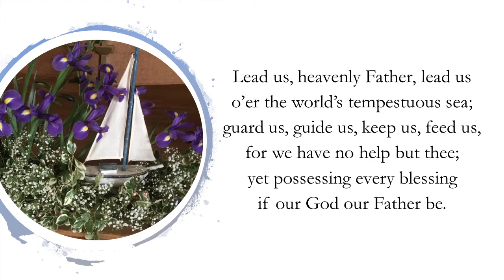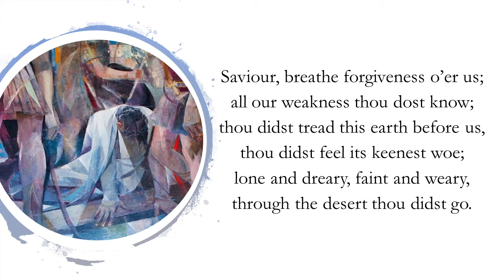Lead us heavenly Father, lead us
Recorded by our churches' combined Virtual Choir during the 2020 Coronavirus pandemic.